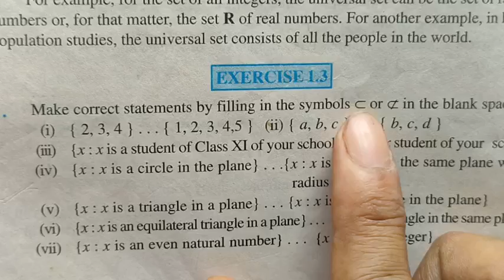Q.1 to Q.5 of exercise 1.3 class 11 Ncert Maths